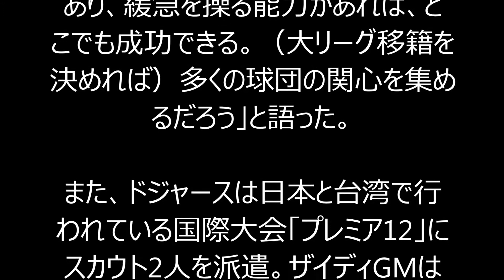ダイヤモンドバックス前田健太に強い関心!!ドジャースも調査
【ボカラトン（米フロリダ州）時事】米大リーグ、ダイヤモンドバックスのスチュワート・ゼネラルマネジャー（GM）が10日、今オフにポスティングシステムを利用して大リーグに移籍する可能性がある広島の前田健太投手について「強い興味を持っている。スカウトは高く評価している」と述べ、強い関心を示した。

シーズン中にスカウトを日本に派遣するなど、実力は把握済みという。同GMは「多彩な球種と制球力があり、緩急を操る能力があれば、どこでも成功できる。（大リーグ移籍を決めれば）多くの球団の関心を集めるだろう」と語った。

また、ドジャースは日本と台湾で行われている国際大会「プレミア12」にスカウト2人を派遣。ザイディGMは「大リーグに移籍する可能性のある日本選手についてはいつも調査している」と話した。

前田健太 ホームラン
前田健太 フォーム
前田健太 情熱大陸
前田健太 バッティング
前田健太 甲子園
前田健太 スライダー
前田健太 清宮
前田健太 2015
前田健太 逃走中
前田健太 甲子園
前田健太 清宮
前田健太 2015
前田健太 逃走中
前田健太 ヒーローインタビュー
前田健太 インタビュー
前田健太 今成
前田健太 雨
前田健太 オールスター
前田健太 大瀬良
前田健太 応援歌
前田健太 カーブ
前田健太 川端友紀
前田健太 川端
前田健太 清宮
前田健太 キャッチボール
前田健太 牽制
前田健太 甲子園
前田健太 高校
前田健太 恋すぽ
前田健太 三振
前田健太 坂本勇人
前田健太 スロー
前田健太 ストレート
前田健太 体操
前田健太 ツーシーム
前田健太 妻
前田健太 ツーベース
前田健太 逃走中
前田健太 登場曲
前田健太 トレーニング
前田健太 投球練習
前田健太 投球
前田健太 時計
前田健太 中居
前田健太 日米
前田健太 ノーヒットノーラン
前田健太 初登板
前田健太 阪神
前田健太 ヒーロー
前田健太 ヒット
前田健太 藤浪
前田健太 変化球
前田健太 ホームラン 2015
前田健太 本塁打
前田健太 ホームラン 10月2日
前田健太 ホームスチール
前田健太 密着
前田健太 メジャー
前田健太 ものまね
前田健太 嫁
前田健太 ルーティン
前田健太 ダルビッシュ